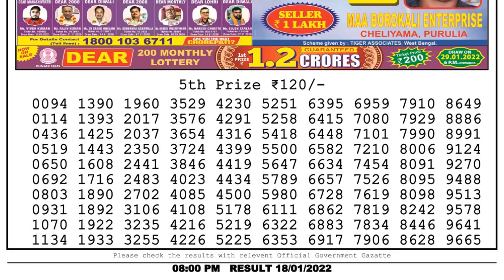Nagaland Lottery Sambad Result | Dear Lottery